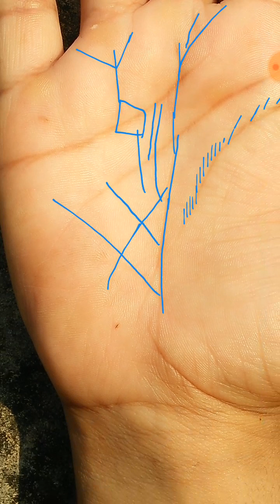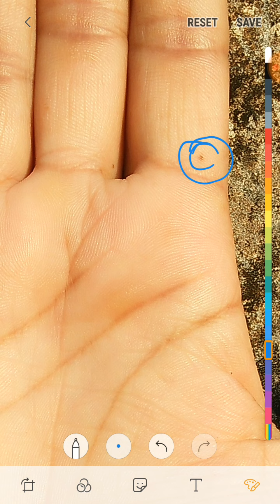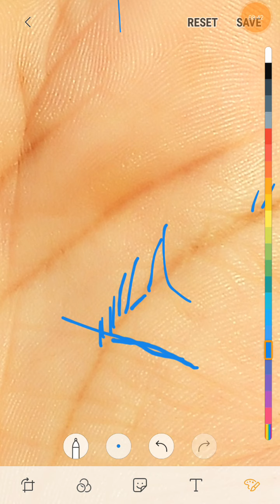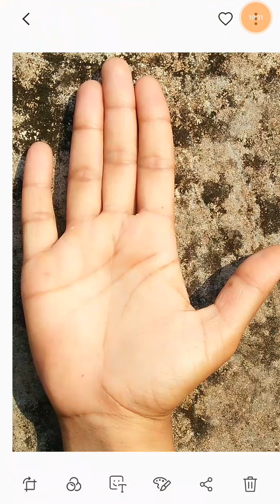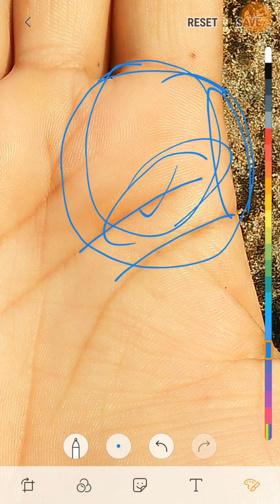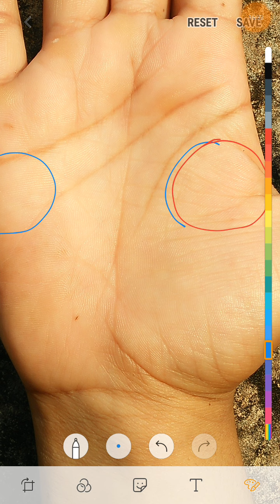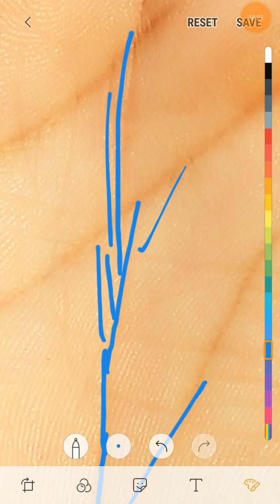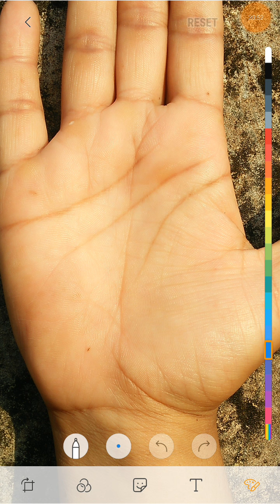महिला के हथेली पर मौजूद जानदार भाग्य रेखा ऐसी महिलाएं महालक्ष्मी से कम नहीं अपने घर के लिए।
For palm reading paid consultant watsap me  - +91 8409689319